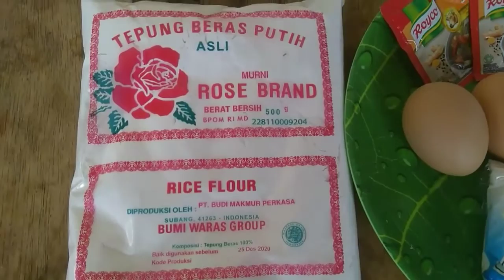IDE USAHA, Cara membuat keripik bayam renyah, modal Daun bisa untung Banyak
Hallo Bunda...

IDE USAHA kali ini saya berikan resep cara membuat Keripik Bayam yg renyah, simak videonya baik2 & jangan di Skip untuk menghindari kegagalan dalam membuat..

Bahan-bahan:
1 kg Bayam Gunung
3 kg Tepung Tapioka/Sagu
500 gram Tepung Beras
3 bungkus Penyedap Rasa
4 Sdm Garam
1 bungkus Ketumbar Bubuk
1 bendul Bawang Putih
2 butir Telur Ayam
4 Liter Air

Trimakasih & Selamat Mencoba... 😉